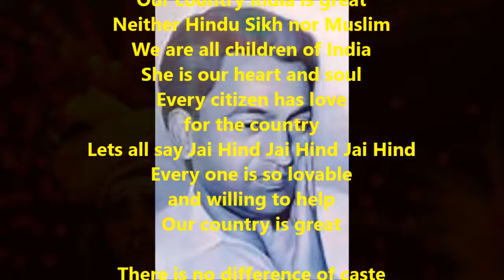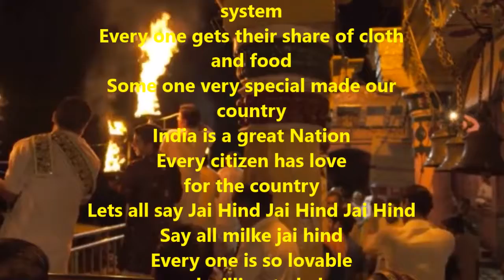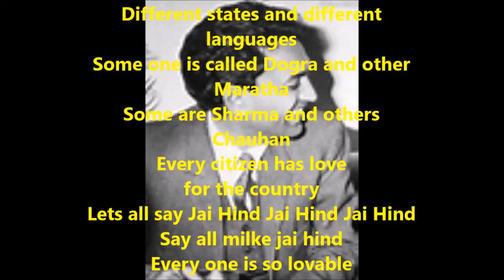साडा भारत देश महान | Shiv Kumar Batalvi | Batalvi poems With English Translation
साडा  भारत हैगा देश महान
न कोई हिन्दू सिख  न मुस्लमान
अस्सी  सारे हैगे भारत दी संतान
ऐ हैगा सबदी  साडी पीयारी जान

हर शहरी  दे मुँह तो टपके
देश प्रेम दी पीयारी लाली
बोलो सारे मिलके जय हिन्द
जय हिन्द जय हिन्द
हर कोई एक दूजे तो
घोले गुमावे अपनी जान
साडा  भारत देश महान

जाट धरम विच कोई न वख वखेरवा
कपड़ा लब्बे पेट ते अन्न राजेवा
एक नूर ने साडा  भारत उपजाया
साडा हैगा प्यारा देश महान

गुजराती पंजाबी उड़िया बंगाली
वखरे वखरे सूबे वखरी बोली
कोई डोगरा ते कोई है  मरहट्टा
कोई शर्मा ते कोई चौहान

Our country India is great
Neither Hindu Sikh nor Muslim
We are all children of India
She is our heart and soul
Every citizen has love
for the country
Lets all say Jai Hind Jai Hind Jai Hind
Every one is so lovable
and willing to help
Our country is great

There is no difference of caste system
Every one gets their share of cloth and food
Some one very special made our country
India is a great Nation
for the country
Say all milke jai hind

Gujarati Punjabi Oriya Bengali
Different states and different languages
Some one is called Dogra and other Maratha
Some are Sharma and others Chauhan